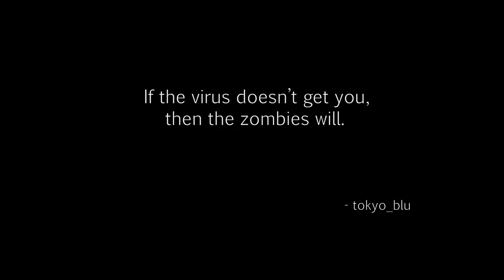Dying Light The Pit 03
Song title:   Hard Trance
artist    :   Chris Martyn/Geoff Harvey  @ Purple Planet Music

Channel related tags:

Bill Gates Windows Game Play airdrop mother's day Call of Duty Advanced Warfare